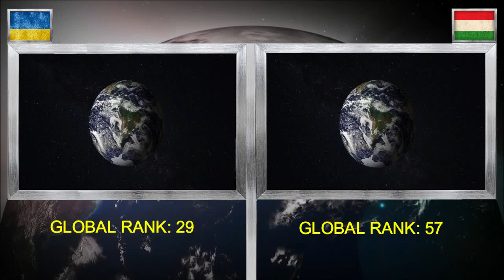UKRAINE VS HUNGARY Military Power Comparison 2018